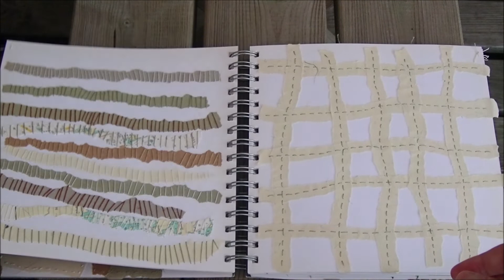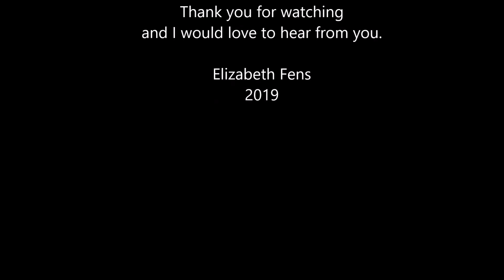upcycle ledger 2019